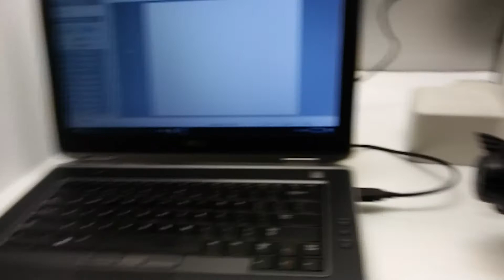Nikon Eclipse E800 Fluorescence Microscope Pred. to Ni-E [BOSTONIND] - 12411